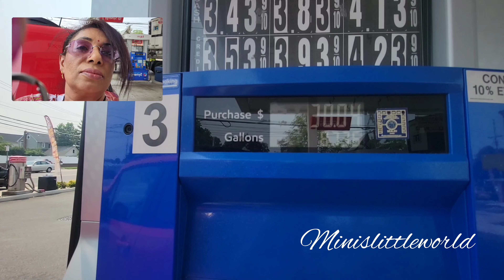അമേരിക്കയിലെ ഗ്യാസ്സ്റ്റേഷൻ നിങ്ങൾ കണ്ടിട്ടുണ്ടോ | New york | USA |minislittleworld